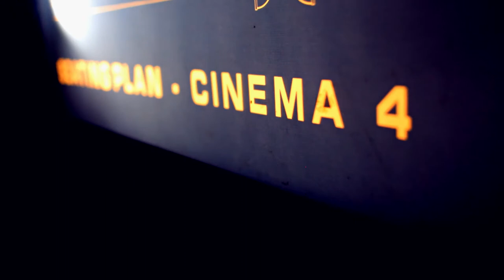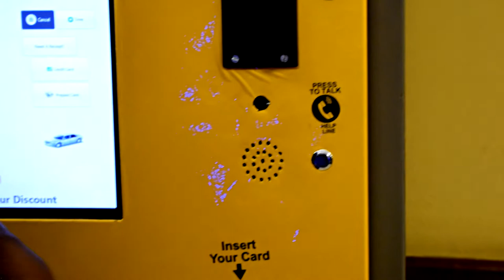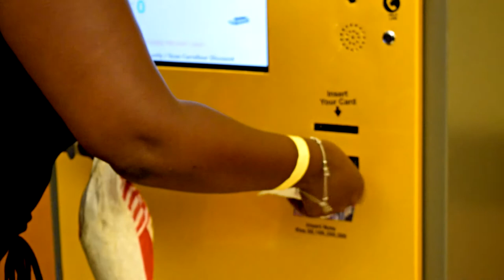OSCARS NOMINATED 'WATU WOTE' FILM PREMIERE IN NAIROBI